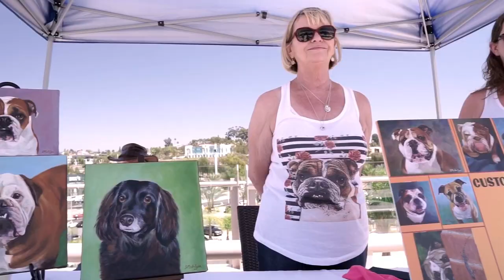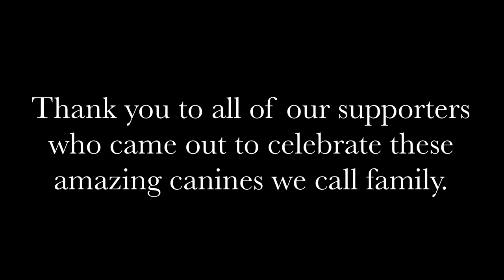Dogs on the Deck Sponsored by Lexus Escondido, Featuring Performance K9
Performance K9 Training founder and trainer, David Greene, performed a demo at Dogs on the Deck with his German Shepard, Fritz. The pair are soon headed to Italy to compete with Team USA in the FCI World Champions.